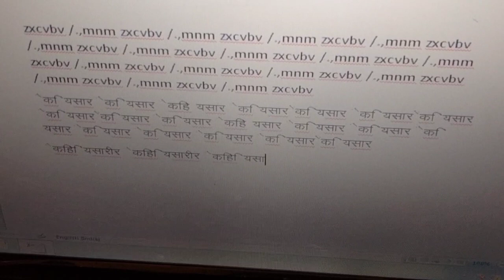Hindi typing Tips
Hello my dear students, welcome to all of you in NRK TYPING COLLEGE, BIKANER YOUTUBE channel.  This video is made of those students who due to lack of facilities to learn typing at home and how to increase typing speed, what to do and what not to do to increase typing speed, whether to take back space or not to take it.  Let my dear students watch this video in full and through this video you can also increase your typing speed and teach typing.

NRK TYPING COLLEGE
BIKANER
RAJASTHAN

Best Keyboard for typing

Best Books for compititve exam

Best books for SSC

Best books for rajasthan GK

Best books for GK

Best books for Reasoning

Best books for maths

0 level se typing kaise sikhe
how increase typing speed
how to type in computer
how to learn typing
how to prepare for ldc typing exam
how to prepare for ldc exam
ldc exam typing education
0 level se typing kaise sikhe
typing for compitition exam
typing for job work
typing job
work from home
typing job work
typing king
typing master
type job
best typing speed
how to learn steno
how to do fast typing
junior accountat for jdvvnl
assistant account job
junior asisstant

open demat account here and earn money from home

NRK TYPING COLLEGE
BIKANER
RAJASTHAN

Best laptop for typing

best mic

best camera